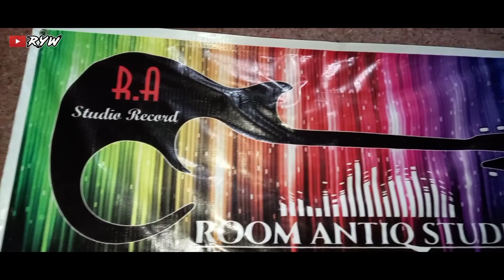STUDIO REKAMAN DI RUMAH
Studio rekaman dirumah yang dinamai room antiq studio yang simple dan mini namun berkualitas bagus dan istimewa. tidak sia-sia bagi teman-teman atau saudara yang ingin rekaman atau memiliki hobi musik serta punya lagu ciptaan sendiri bisa datang langsung kestudio ini tempatnya ada ditunggul rejo patebon kendal jawa tengah.